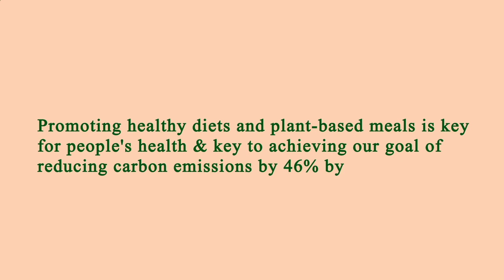Near Restaurant Me Manhattan 10022 NY, New York County, New York, United States